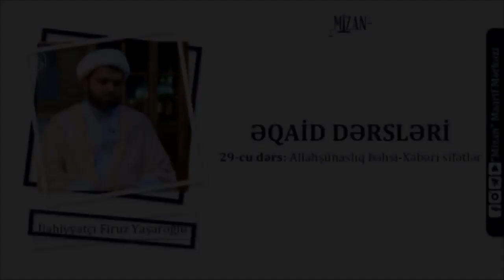Allahın sübutu sifətləri - Xəbəri sifətlər (2)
-  İlahiyyatçı Firuz Yaşaroğlu